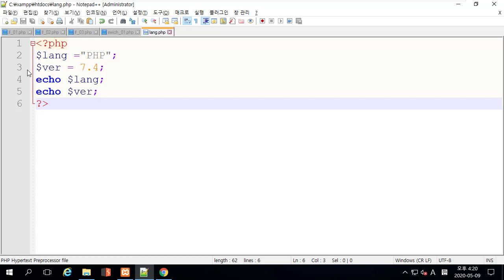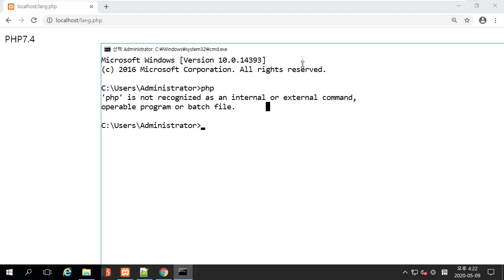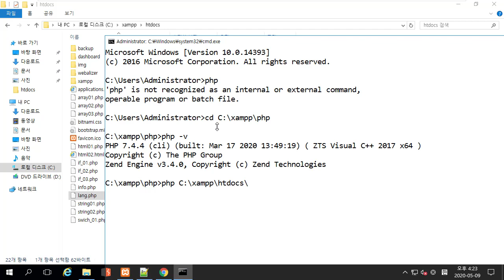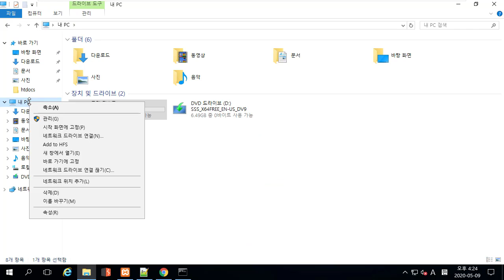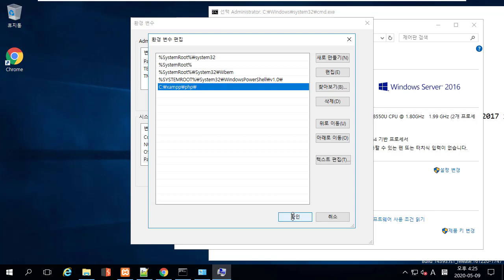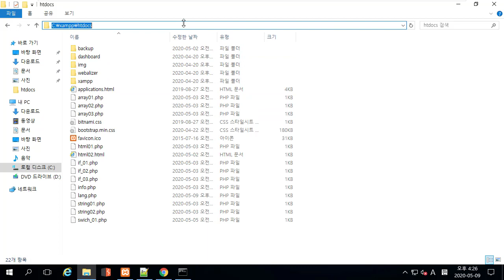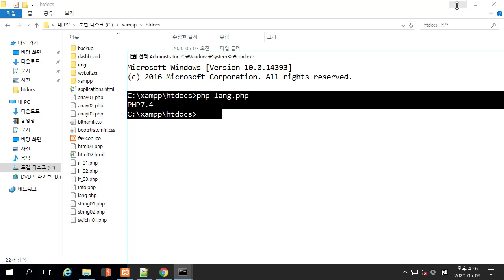웹 서비스 이해 - PHP 프로그램을 명령콘솔에서 실행 설정 방법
보안프로젝트 )에서 제공하는 IT 보안 공개 강의입니다. 이번 강의 주제는 "웹 서비스 이해 - PHP 프로그램을 명령콘솔에서 실행 설정 방법" 입니다.

웹 해킹을 이해하기 위해 HTML, PHP 프로그램 등을 이해하고 간단한 웹 개발을 통해 서버간 전달 과정을 이해하려고 합니다.